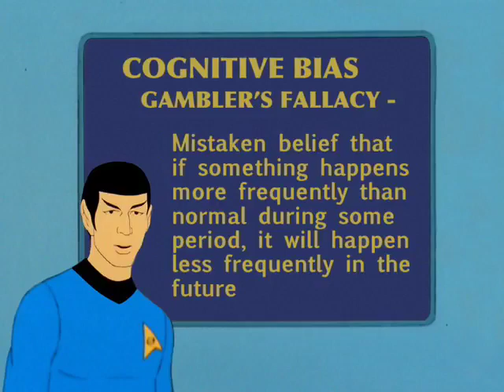12 STAR TREK Logical Thinking #12 Halo Effect & Gambler's Fallacy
This is the live stream channel for the 24/7 Flat Earth Discord 2.0 server.
Debates and related talks are going on 24/7. Click the join link above and you can be part of the conversation. We have many voice chat rooms that are not streamed live and if you would rather ask questions in the lobby you will have that option as well.